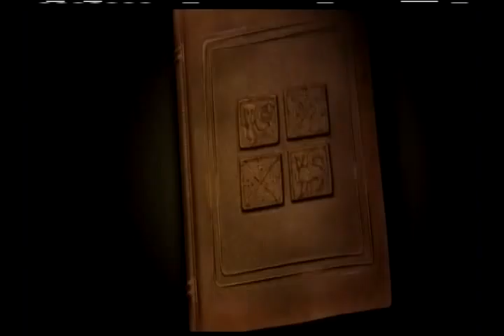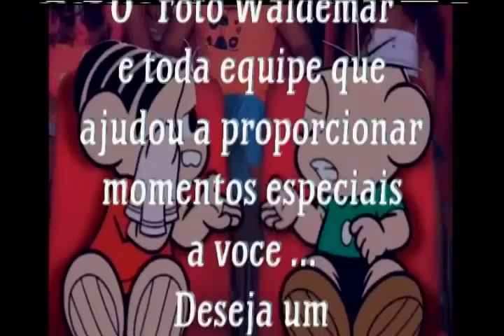DVD Title 01 01